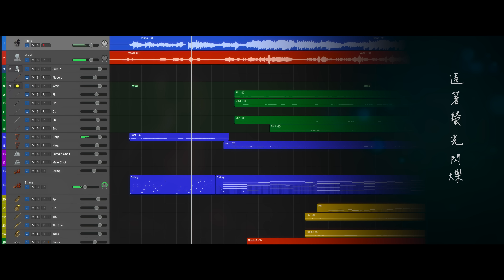【ORIGINAL】Tt. 桌球 - 想望（Echoes of Wonder）｜幻想系美聲交響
在這個快節奏的生活中，我們已經有多久沒有真正關注周遭的世界了呢？SLSMusic御用製譜師、作曲家「桌球」（Tt.）最新鉅作——史詩交響風人聲作品「想望」。這首曲子不僅是一種藝術表達，更是一份溫暖的提醒，提醒我們即使在繁忙的生活中，也不要遺忘了擁抱夢想的自由與勇氣；無論面對怎樣的困境，都有聆聽並感受希望的力量。希望這首歌能觸動每個聽者的心，在生活的節奏中找到夢想和希望的旋律。
嗯，其實就是因緣際會熟識的桌球和沐伊，熱愛艾歐澤亞自由肆意的生活，即使被高難副本Boss壓在地上磨擦也樂此不疲；生活周遭平凡的事物，在兩人眼裡總能看出花樣，夜生活因而無比有趣（？）於是二人組隊成了創作好朋友，以「想像」為題創作了此曲。這次也同樣邀請到了我們的聲樂家好朋友譽晨為我們獻聲，希望為大家的生活帶來一點史詩色彩。

■───Credit───■
🎵𝘾𝙤𝙢𝙥𝙤𝙨𝙚𝙧 作曲: Tt.桌球
✏️𝙇𝙮𝙧𝙞𝙘𝙞𝙨𝙩 作詞: Muyi 沐伊
🎙𝙑𝙤𝙘𝙖𝙡𝙞𝙨𝙩 (聲樂): Yü Chen 陳譽晨
🎹 𝙋𝙞𝙖𝙣𝙤 & 𝙋𝙧𝙤𝙙𝙪𝙘𝙩𝙞𝙤𝙣: @SLSMusic